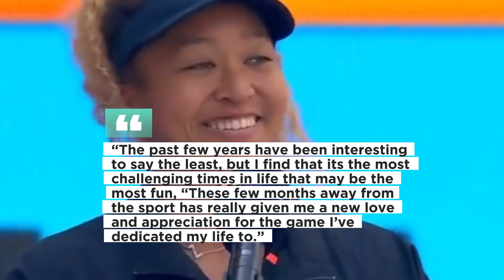Naomi Osaka welcomes first baby with boyfriend Cordae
The new mother is Naomi Osaka! According to numerous reports, the 25-year-old tennis pro and 25-year-old rapper Cordae have welcomed a baby girl as their first child.
Three months after posting pictures of herself in Japan with her baby bump prominently on display, Osaka shared the baby news. The athlete, who started dating Cordae in 2019, revealed her pregnancy to her fans for the first time in January by sharing a picture of her sonogram and a lengthy message. “The past few years have been interesting to say the least, but I find that its the most challenging times in life that may be the most fun,” Osaka wrote. These few months away from the sport has really given me a new love and appreciation for the game I’ve dedicated my life to. I realize that life is so short and I don’t take any moments for granted, every day is a new blessing and adventure, she continued. I know that I have so much to look forward to in the future, one thing I’m looking forward to is for my kid to watch one of my matches and tell someone, ‘That’s my mom’ haha. Prior to announcing that she would make a comeback at the Australian Open in January 2024, Osaka said that the year 2023 would be "full of lessons for me." Love you all infinitely, she added.  I don’t think there’s a perfectly correct path to take in life but I always felt that if you move forward with good intentions, you’ll find your way eventually.